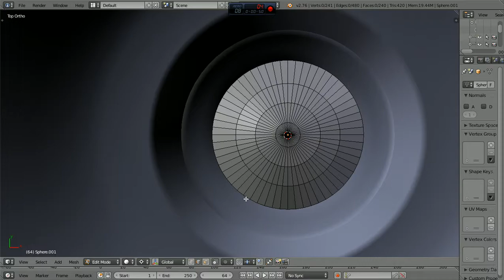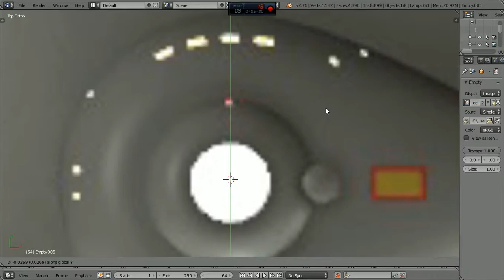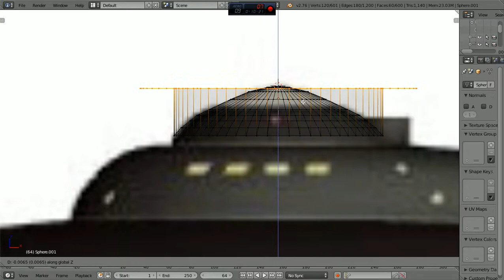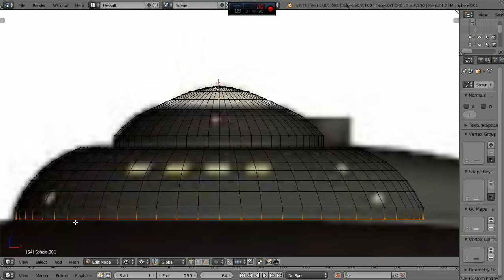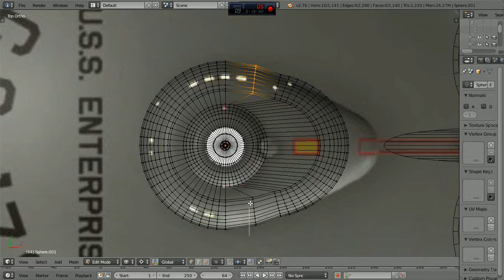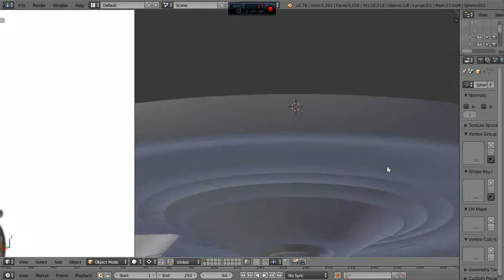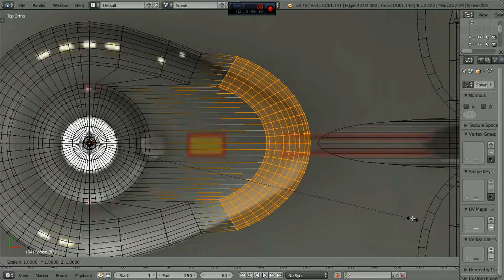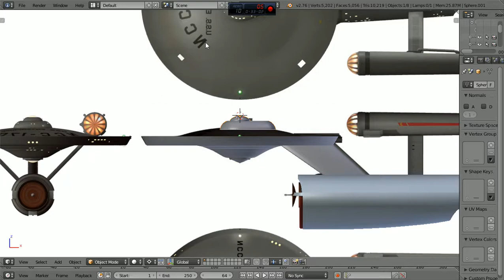The Stuart Foley Dreadnought Project #15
I continue to model the Primary Hull top, with the bridge section.